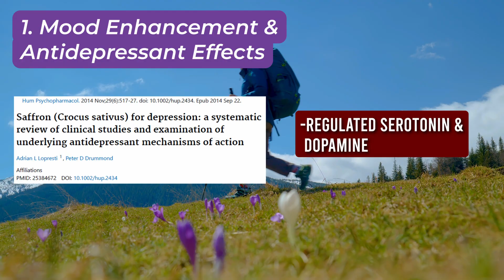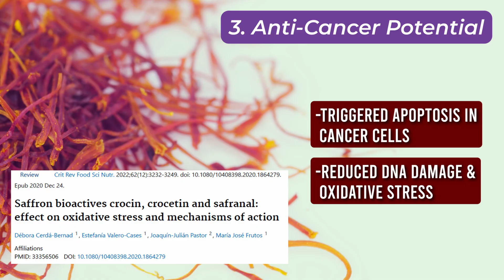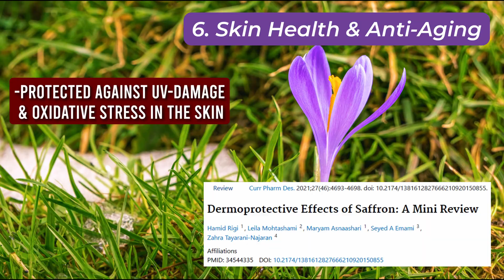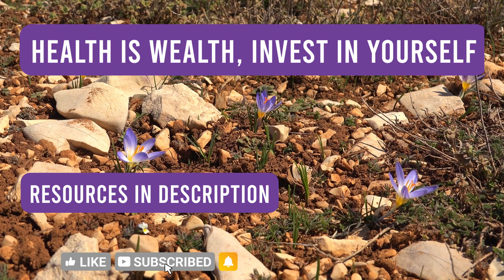Saffron’s Hidden Powers: 6 Science-Backed Health Benefits You Need to Know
🌸 Can the world’s most luxurious spice rival modern medicine?

Saffron has been treasured for millennia, but modern science is now uncovering its remarkable healing potential. This video dives into the evidence-based health benefits of saffron, from mood enhancement and cognitive support to heart health, glowing skin, and even blood sugar regulation.

🔬 In this video, we’ll explore:
✔ What saffron really is and why it’s so rare
✔ Its fascinating history from ancient civilizations to modern kitchens
✔ The powerful bioactive compounds crocin, crocetin, safranal, and picrocrocin
✔ How saffron’s effects on mood rival antidepressant medications
✔ Its role in brain protection, heart health, skin rejuvenation, and blood sugar balance
✔ The best ways to use saffron daily without breaking the bank

⌛ Chapters:
0:00 - Intro
0:36 - What Is Saffron?
1:03 - Historical & Cultural Uses
2:19 - Bioactive Compounds
3:08 - Mood & Antidepressant Effects
3:32 - Cognitive Support & Neuroprotection
3:54 - Anti-Cancer Potential
4:15 - Cardiovascular Benefits
4:33 - Blood Sugar Regulation & Metabolic Support
4:58 - Skin Health & Anti-Aging
5:16 - Daily Use Tips
6:21 - Outro & Key Takeaways